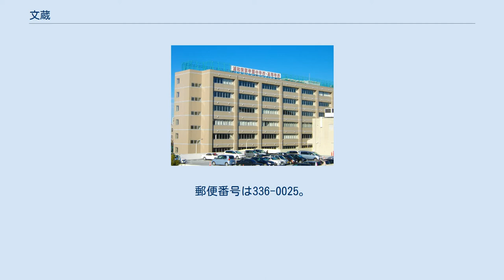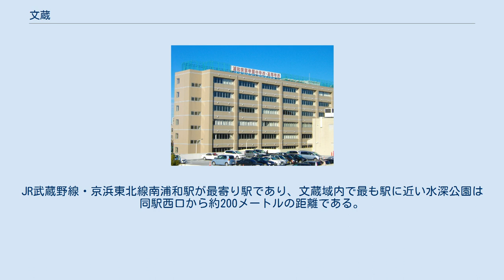文蔵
日本 」 埼玉県 」 さいたま市 」 南区 (さいたま市) 」 文蔵 文蔵（ぶぞう）は、埼玉県さいたま市南区の町名。
現行行政地名は文蔵一丁目から文蔵五丁目。
 さいたま市南区南部の沖積平野に位置する。
地区の東側で南浦和（四丁目）や川口市小谷場、南側で川口市芝富士や蕨市北町、西側で辻や根岸、北側で南本町や南浦和と隣接する。
五丁目は東京外環自動車道によって分断されている。
全域が市街化区域である。
南浦和駅に近く、閑静な住宅街が広がっている。
 住宅地の地価は、2017年（平成29年）1月1日の公示地価によれば文蔵3-34-16の地点で24万9000円/m2となっている。
 もとは江戸期より存在した武蔵国足立郡浦和領に属する文蔵村で、古くは戦国期より見出せる足立郡の文蔵であった。
 2017年（平成29年）9月1日現在の世帯数と人口は以下の通りである。
 文蔵1丁目と3丁目の東端で東北本線（宇都宮線と京浜東北線）と高崎線の複々々線に隣接しているが、地内に駅はない。
JR武蔵野線・京浜東北線南浦和駅が最寄り駅であり、文蔵域内で最も駅に近い水深公園は同駅西口から約200メートルの距離である。